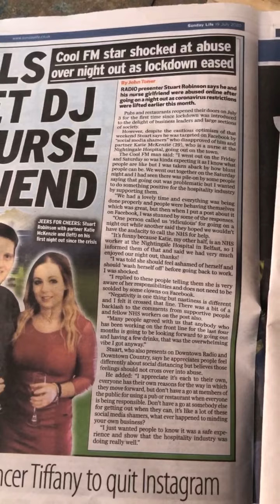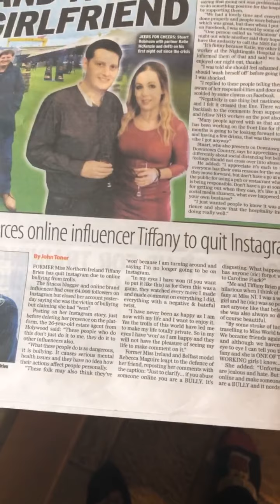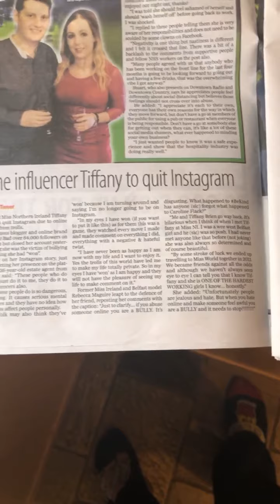Trolls driving people offline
Anonymous trolls are hiding being a microblogging web forum - targeting some of Northern Ireland’s most popular social media influencers.